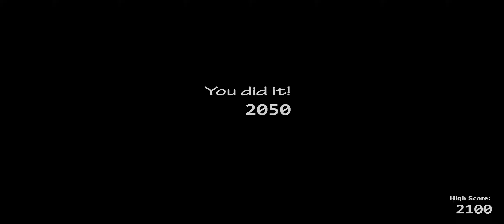How to easily get the second office in FNAF Ultimate Custom Night.